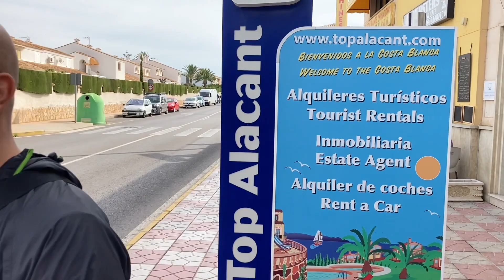ALICANTE PREZZI CASE SPAGNA 🇪🇸 a poco prezzo !!! Per investire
Per sostenere le mie iniziative  e la libera informazione di Lambrenedetto Invia una donazione:

IBAN: IT77 J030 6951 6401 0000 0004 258